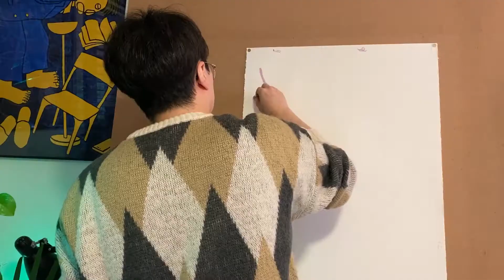배트맨의 천재 악당 리들러 그리기.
어렸을 때 자주 본 영화가 그 사람을 설명한다.
여러분은 어렸을 때 어떤 영화를 많이 보셨나요?